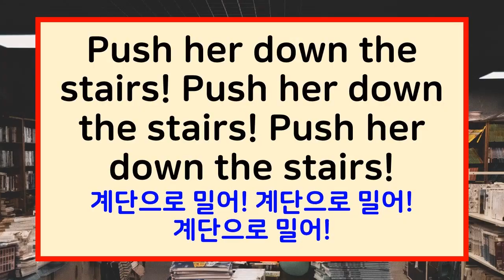미드 프렌즈 F0078 Push her down the stairs! Push her down the stairs!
Push her down the stairs! Push her down the stairs!
계단으로 밀어! 계단으로 밀어!